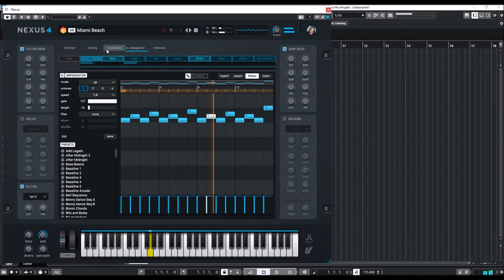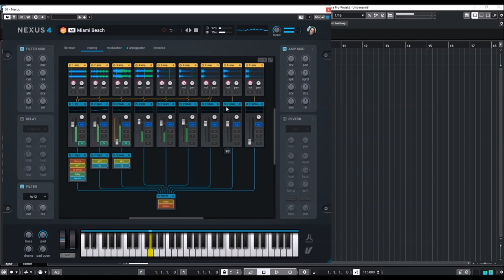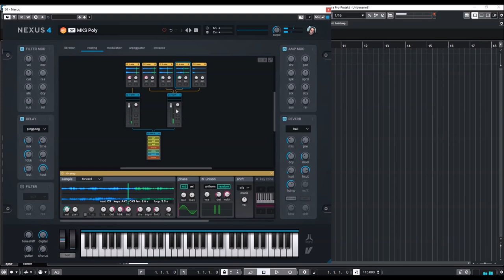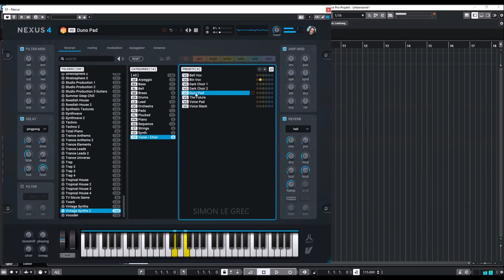ReFX Nexus 4.5 | Vintage Synths 2 | Presets Preview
"Vintage Synths 2 delivers the most stunning, modern collection of real vintage synthesizer sounds on the market."

Preview:
00:00 Intro
00:05 AR
06:41 BA
11:34 BL
13:43 BR
15:37 DR
16:28 LD
21:28 OC
21:43 PD
27:53 PL
30:46 PN
33:09 SQ
40:20 ST
42:33 SY
44:41 VO